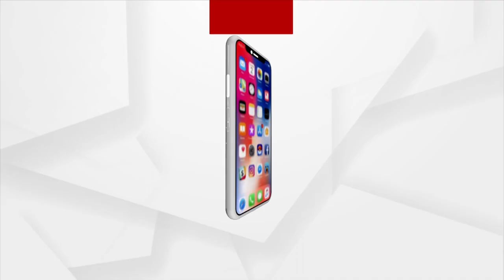Mechanics Get Training Under Skill Development Program